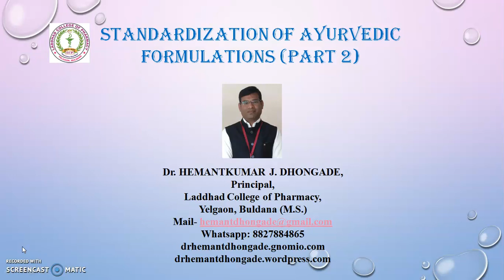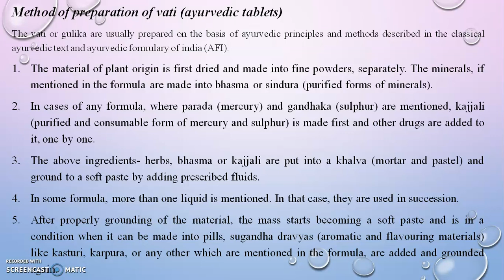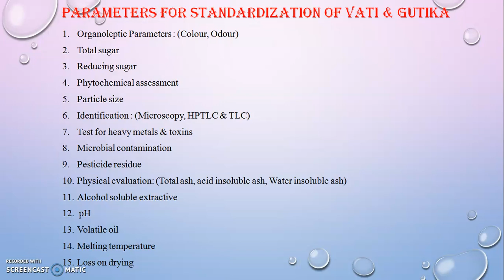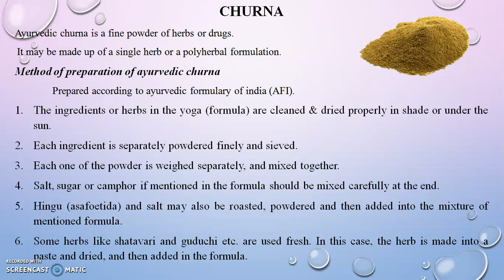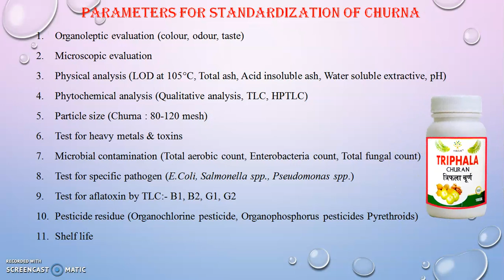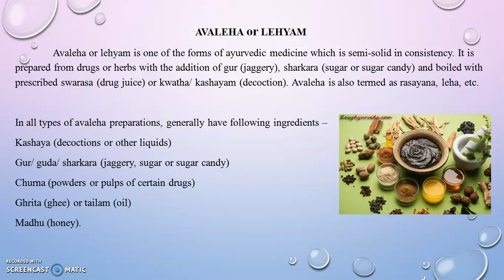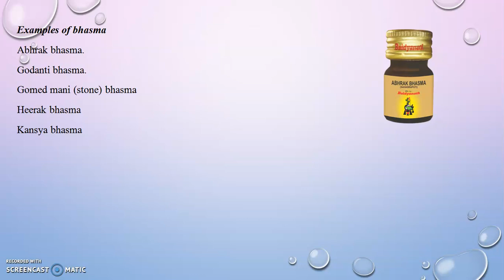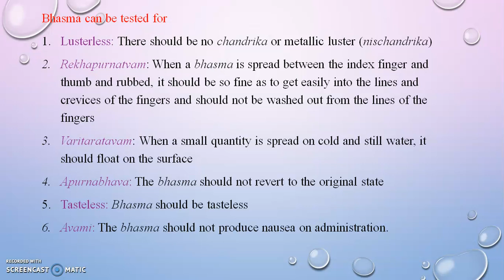Evaluation of Asava & Arista Part 2